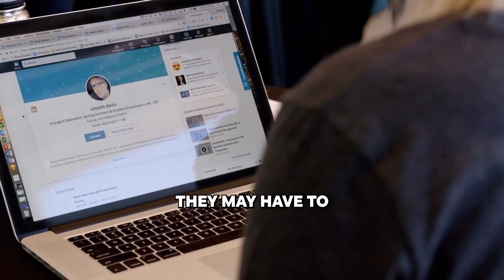🌟 Veterans Day Tribute: Honoring Our Heroes | LinkedIn 2024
Presented by the AD DIBS Team at LinkedIn, this heartfelt tribute pays homage to the brave men and women who have served our country. Join us as we hear from four incredible individuals who share their personal experiences and reflections on the sacrifices made by our veterans.

Featuring:

James Goetter: A veteran discussing his journey and the camaraderie formed in service.
Andrea Edwards: A family member of a veteran, sharing her perspective on the impact of military service on families.
Jazmyne Jones: A daughter of veterans', highlighting the importance of supporting our heroes post-service.
Nick Black: A veteran sharing inspiring stories from his time in the military and his continued commitment to serving others.

This tribute serves as a reminder of the courage, dedication, and selflessness of those who protect our freedoms. Let's come together to honor and celebrate their sacrifices.